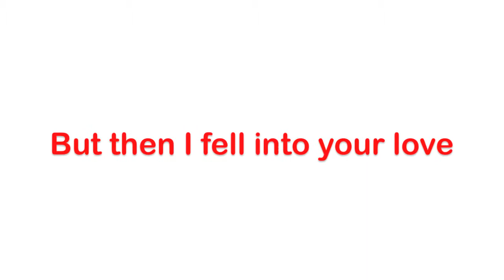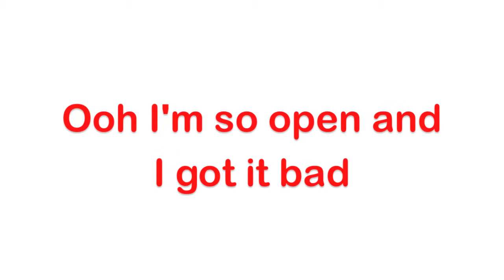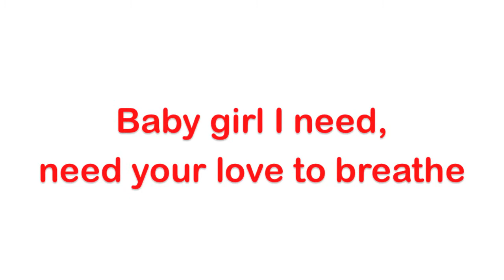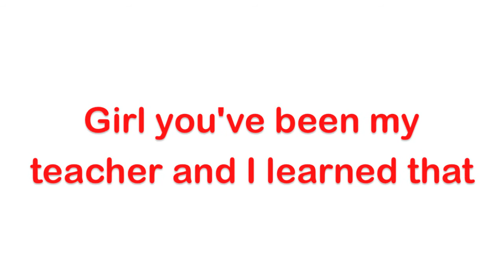Sex Ain't Better Than Love (w/ lyrics) - Trey Songz